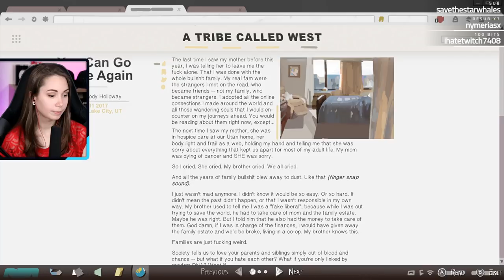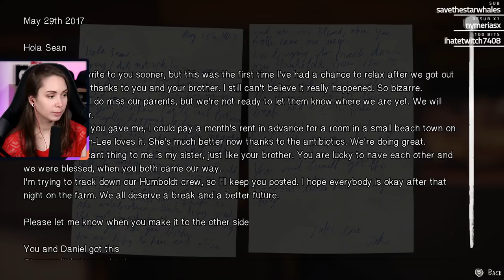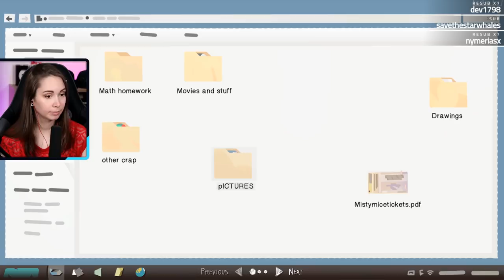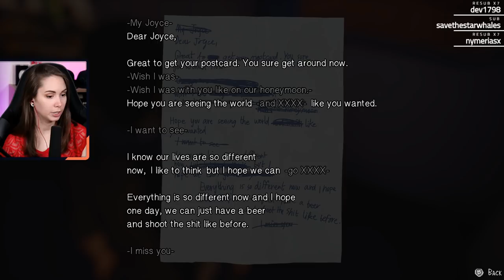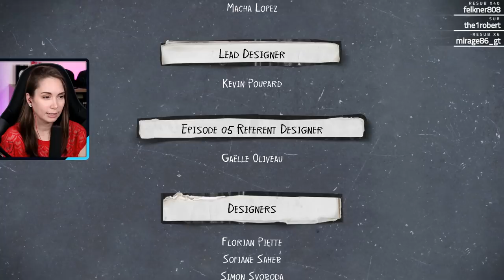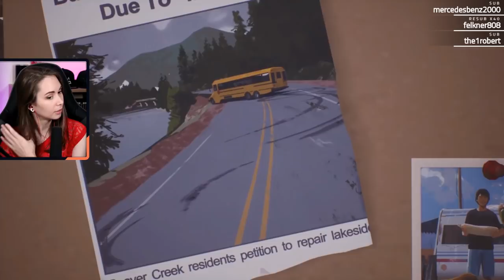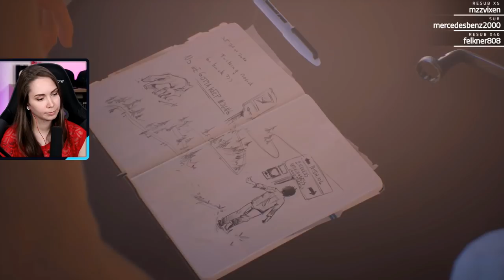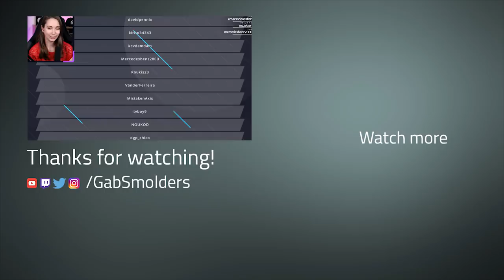Life is Strange 2 finally comes to an end (Episode 5)